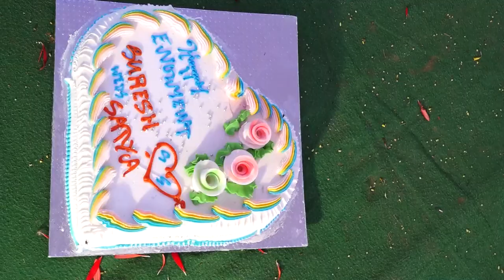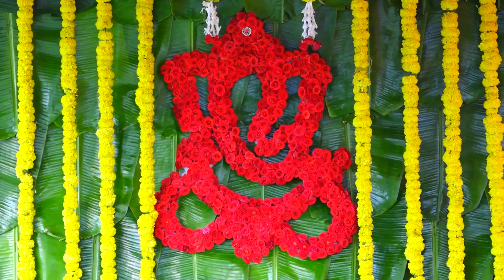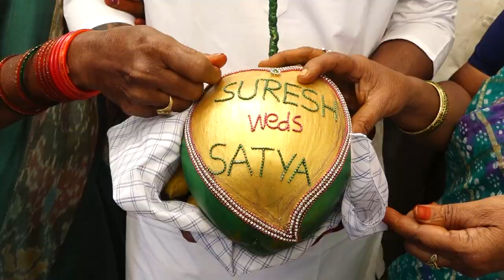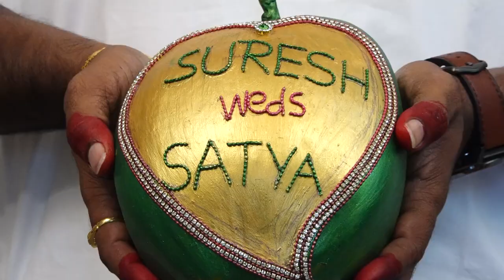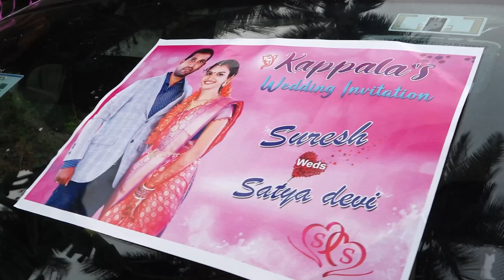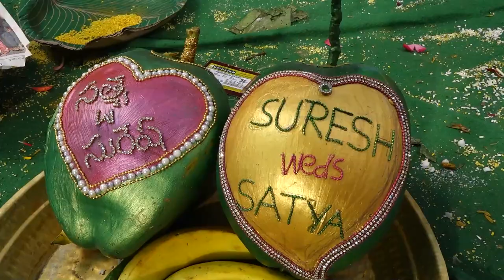Suresh & Satya Wedding Full Video. GMS Studio: 9963754849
Professional Wedding Photography & Cinematography
GMS Photography